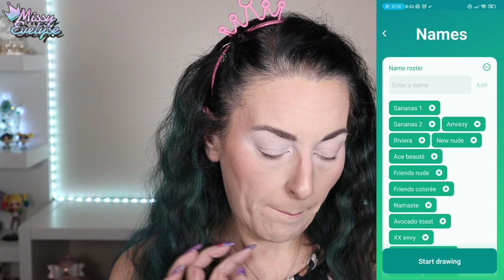Kaleidoscopic Dream de Makeup Obsession/Révolution | 1 Palette - 1 Makeup + Full Face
Le tirage au sort à choisit la palette kaleidoscopic dream de makeup revolution, ça faisait longtemps que je ne l'avais pas sorti celle-la!
Je fais mon teint avec vous dons voici le chapitrage pour ceux qui voudraient sauter cette étape:

00:00 Intro et teint
12:52 Yeux et fin

📍Vidéos informatives:

° Lien affilés